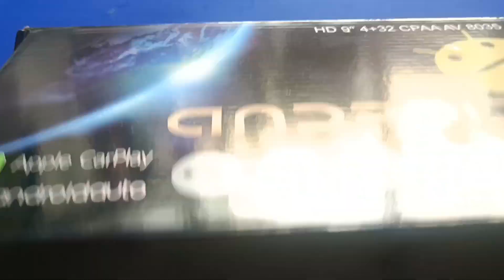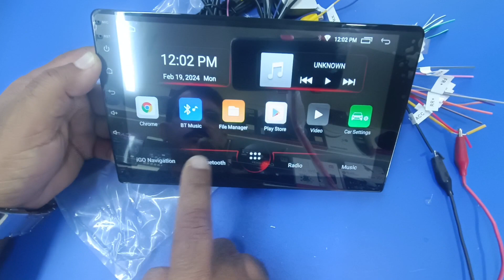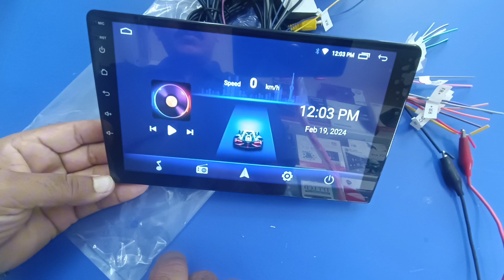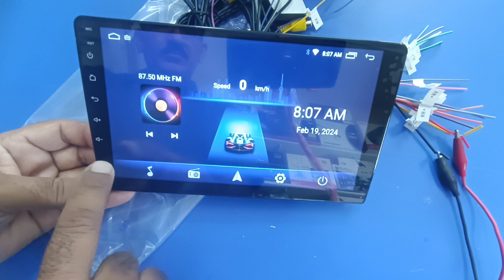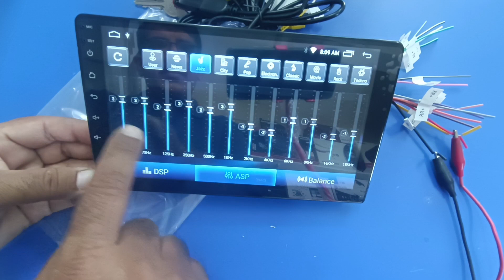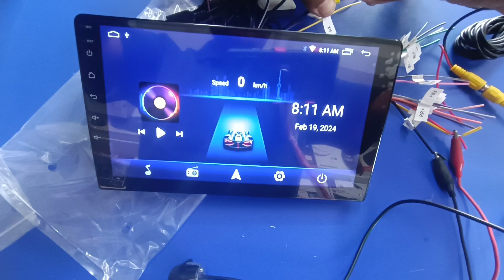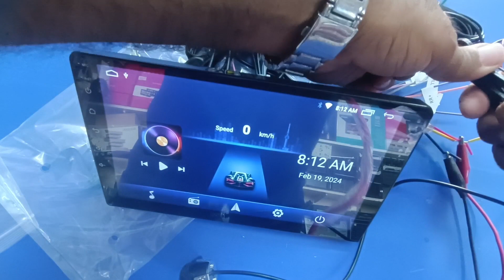Android 13 car stereo with new features unboxing Display and wiring explained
9" android 13 head unit with new features unboxing Display and wiring explained